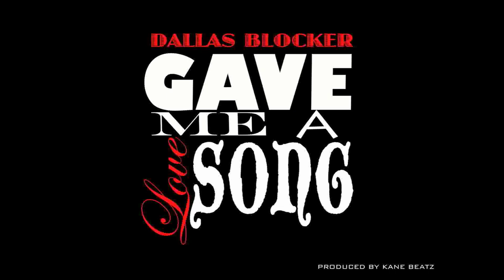Miguel Quickie REMIX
Dallas Blocker remakes Miguel's Quickie